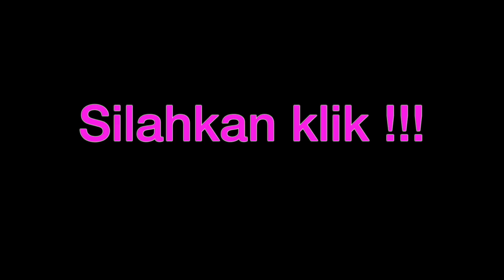Viral Terbaru !!! ANGIN ALUS vs PEPADU MUTER JAGAT DUEL PERESEAN 2018 di KOPANG